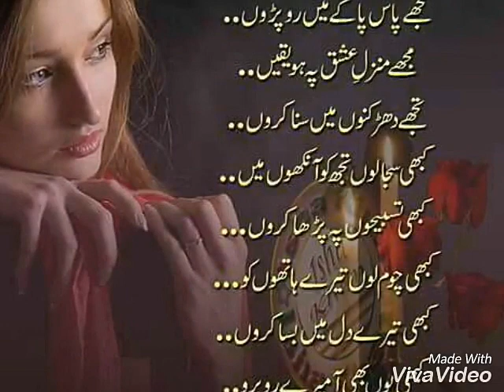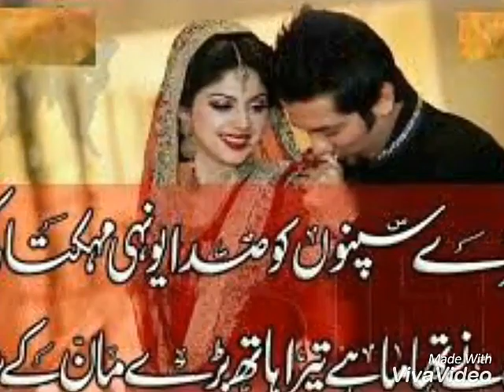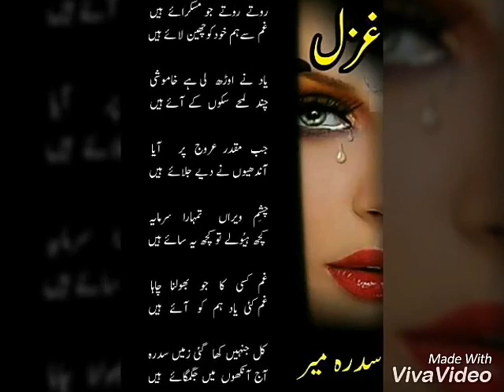Naseer Awan pardsi